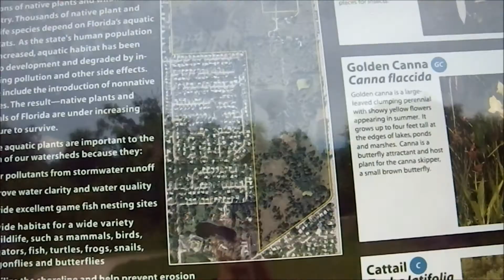Eagle Lake Park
I took a solo trip to a 163-acre park called Eagle Lake Park August 1, 2013.
Eagle Lake Park is located on1800 Keene Road, Largo, FL 33771

Song used is called The First Single by The Format